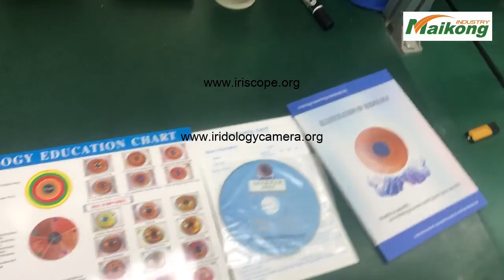iridologist near me，iridology chart right eye，where to study iridology